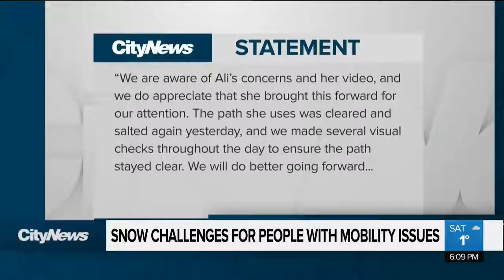Snow Mobility Challenges at York U. – CityNews, February 2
York University student Ali Imrie posted a video on social media, showing how difficult it is to get around after a recent snowfall